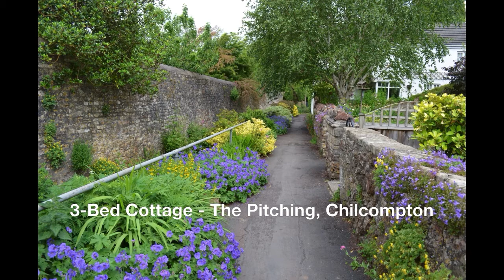3 Bed Cottage The Pitching, Chilcompton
A delightfully quaint mid-terrace cottage in sought after, ever popular village of Chilcompton. Picturesque setting along quiet, pedestrian only lane with babbling stream flowing just outside. Three beds. First floor shower room. Lounge with Inglenook. Kitchen/Diner. Ground floor cloakroom. Front cottage garden & rear courtyard.